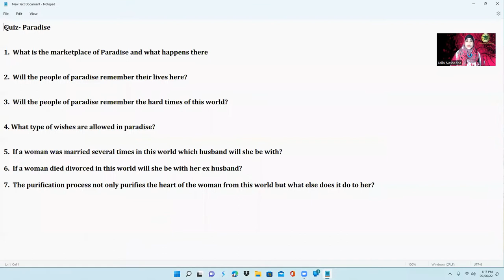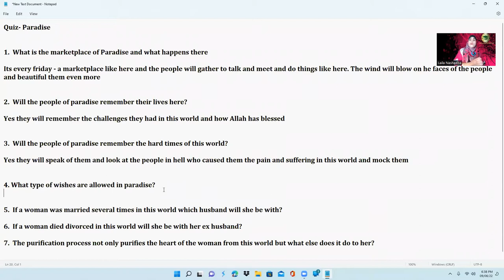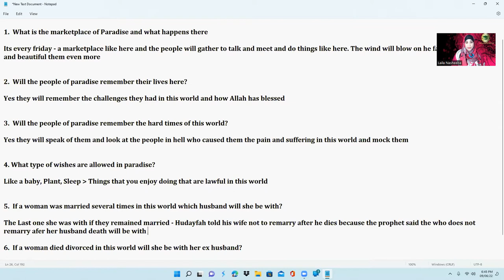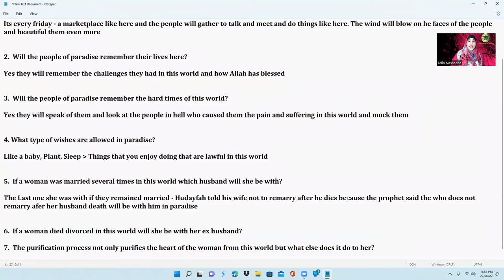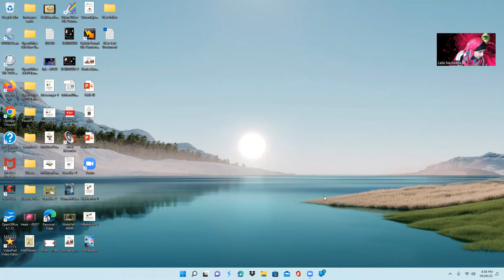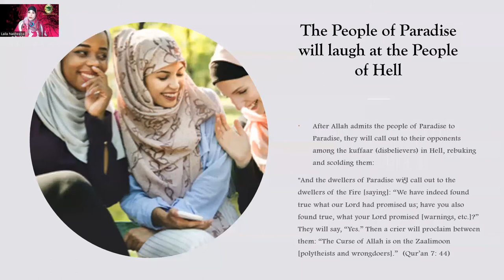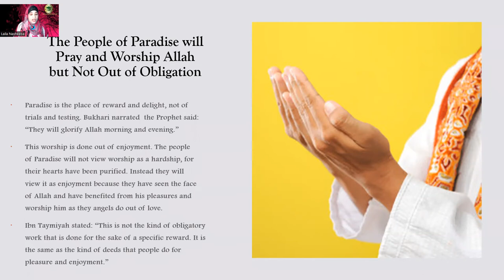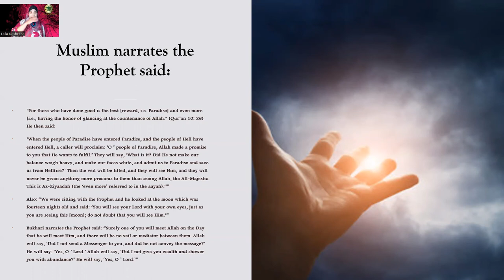Hell and Paradise Session 43